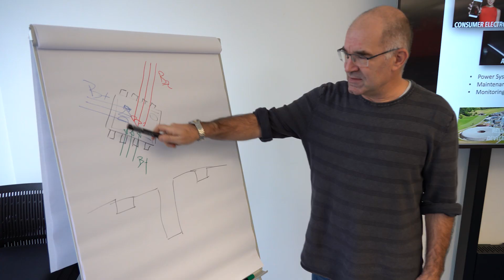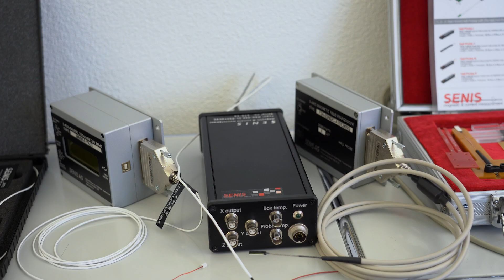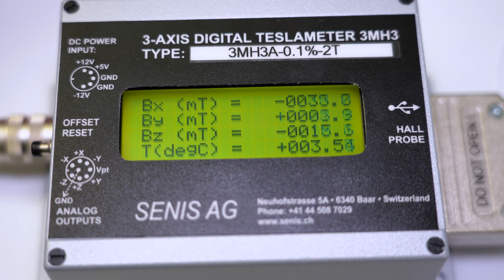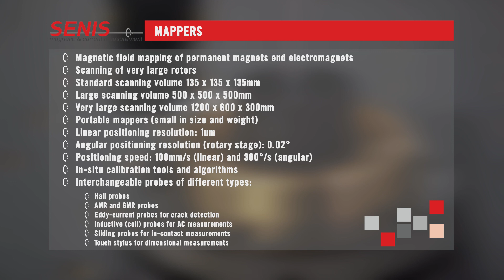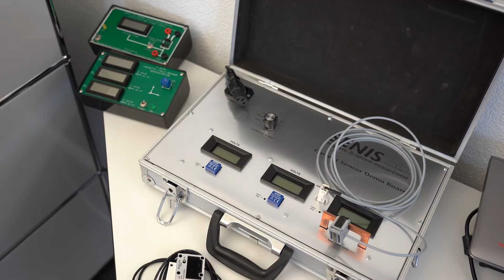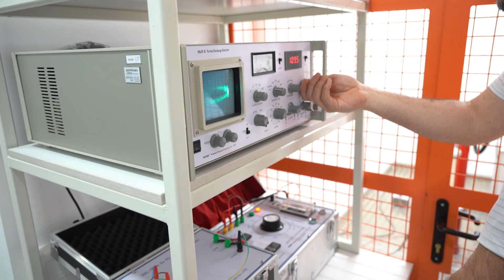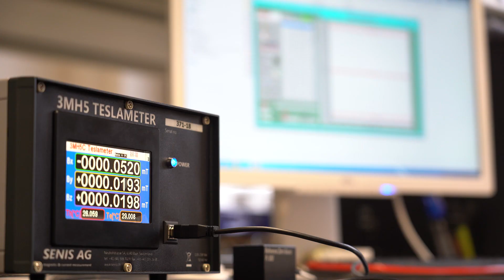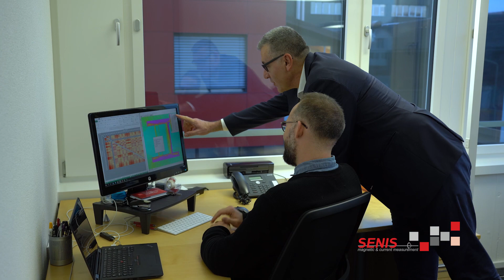SENIS Corporate Video April 2019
SENIS AG develops, manufactures and supplies to its clients advanced instruments for magnetic field measurement and electric current measurement as well as the corresponding development and engineering services.
Our solutions and services help our clients in the automotive and consumer industries to create powerful, robust and effective products.